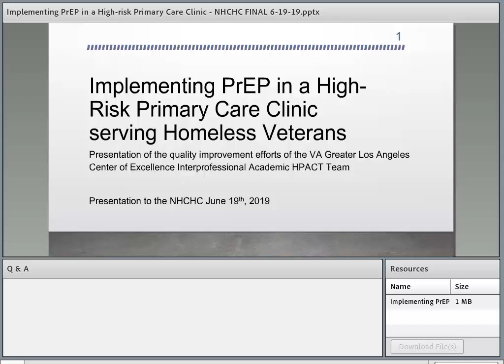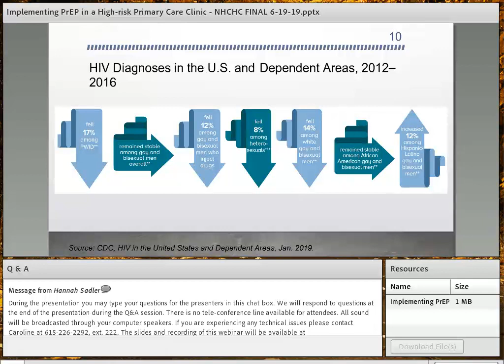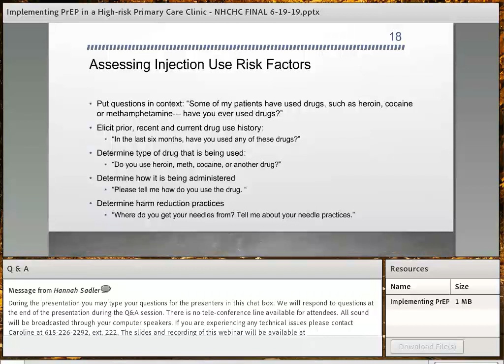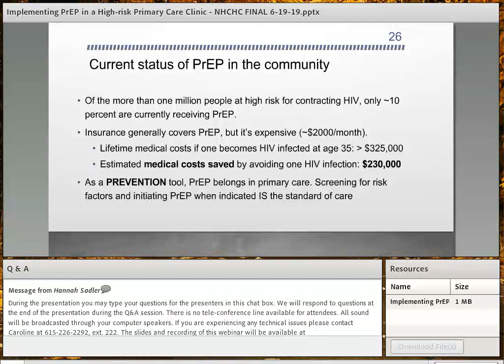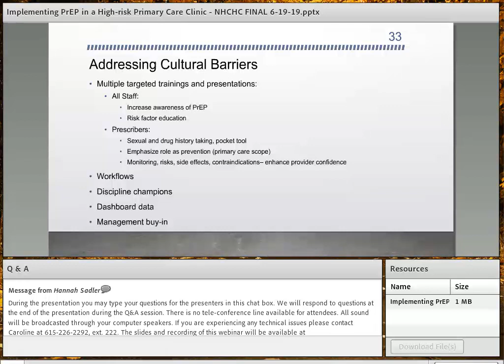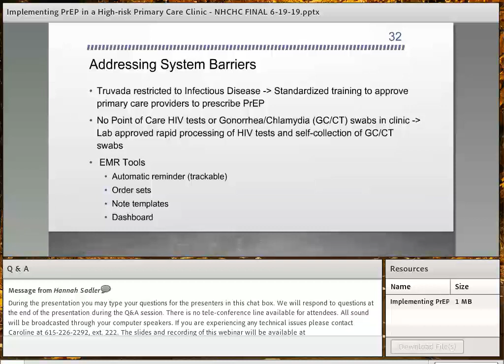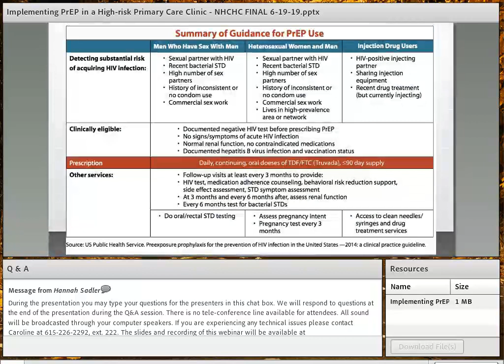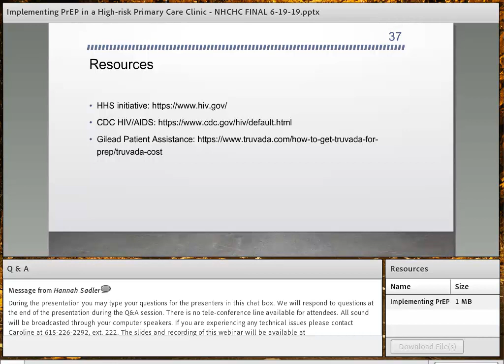Webinar: Implementing HIV Pre Exposure Prophylaxis (PrEP) in a Homeless Primary Care Clinic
Presented by the National Health Care for the Homeless Council, this webinar was held Wednesday, June 19, 2019.

In the fall of 2018, a multi-disciplinary team of residents representing internal medicine, nurse practitioners, clinical pharmacy, and social work convened to address a low rate of initiation of PrEP for eligible Veterans in the Homeless Patient Aligned Care Team (HPACT) clinic at VA Greater Los Angeles Healthcare System (VAGLAHS). Barriers identified in the HPACT clinic were the unavailability of widespread PrEP prescribing privileges, difficulty identifying eligible patients for PrEP, and the lack of a current process in place for PrEP management in the HPACT clinic. The U.S. Preventive Services Task Force now recognizes PrEP prescribing to eligible patients as a Grade A recommendation and is considered standard of care in the primary care setting.

Join staff from VAGLAHS for this webinar to learn more about administering PrEP to veterans without homes in a clinic setting.

Speakers:
Elizabeth Gregg, FNP-C, VA Greater Los Angeles Healthcare System
Emma Nace, FNP-C, VA Greater Los Angeles Healthcare System
Carrie Linn, PharmD, MPH, VA Greater Los Angeles Healthcare System